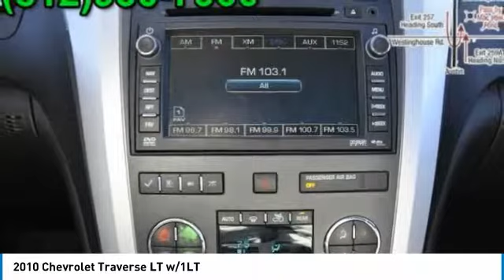2010 Chevrolet Traverse Austin 240525A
2010 Chevrolet Traverse LT w/1LT